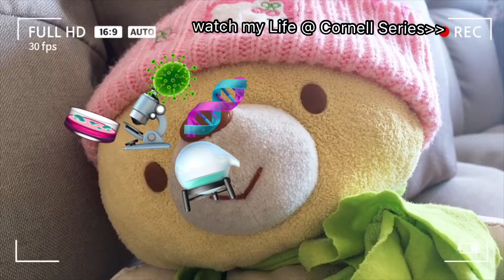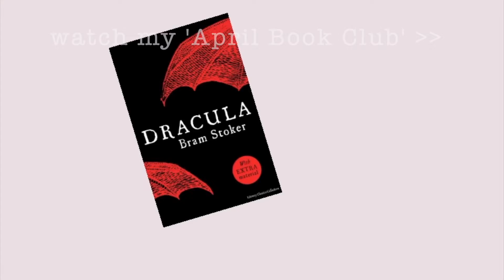I Made Small Talk with a Google Home Mini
So...I got to know my Google Home Mini to a certain extent...

Zza Zza Com mi (The Beauty Inside OST)
Sentimental Trumpet (Sassy Go Go OST)
The Operation (Sassy Go Go OST)
Sassy Go Go (Sassy Go Go OST)
Star Wars Theme
Red Velvet’s Ice Cream Cake
Shooting Star (Sassy Go Go OST)
BTS’ DNA
上海灘
Hold On There (Sassy Go Go OST)